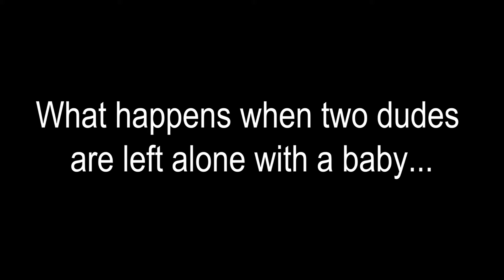WHEN TWO DUDES ARE LEFT ALONE WITH A BABY...